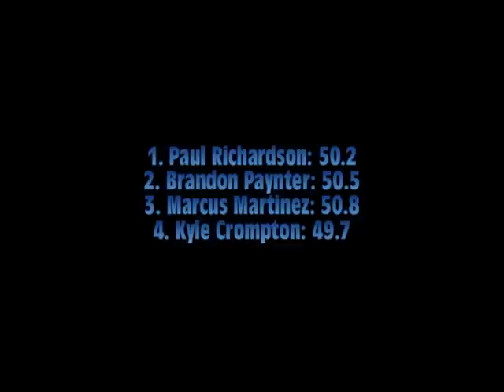Ponte Vedra High School 4x4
defending our regional title second year in a row.